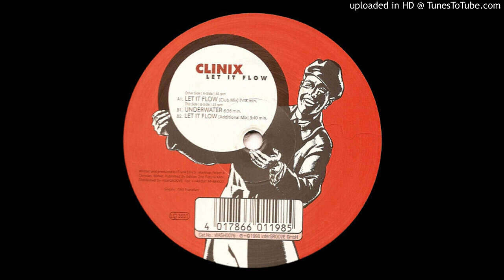Clinix - Let It Flow (Club Mix) 1998